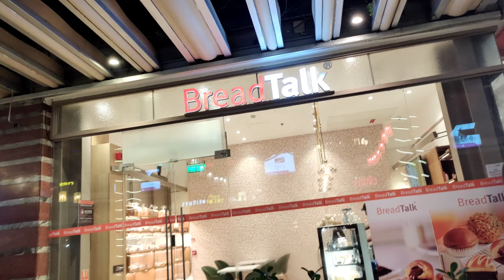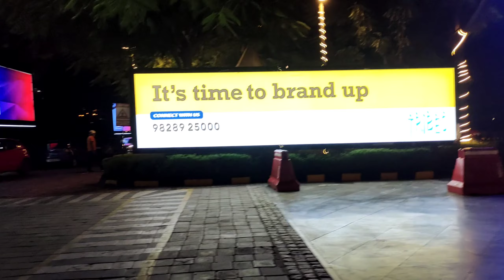DLF Cyber Hub || Cyber City || India most happening place in Gurugram || Hkswativlogs😍❤️🥰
DLF Cyber City is a corporate park in Gurugram, Haryana, India. The area is home to some of the top IT & Fortune 500 companies in India.

 The area has been termed a "futuristic commercial hub" and is considered one of the largest hubs of IT activity in Delhi-NCR.

ADDRESS__________

Cyber City lies near Udyog Vihar, which is a conventional industrial area on the opposite side of NH-48.

Disclaimer_